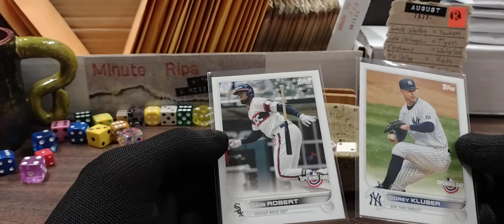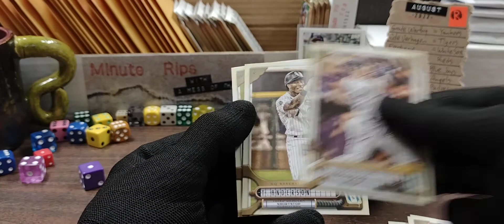Minute Rip 082322